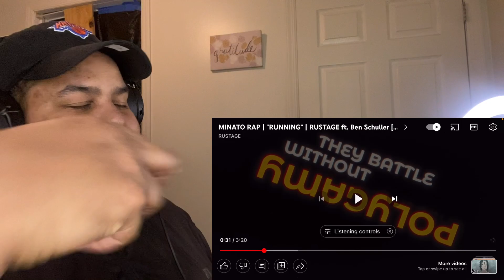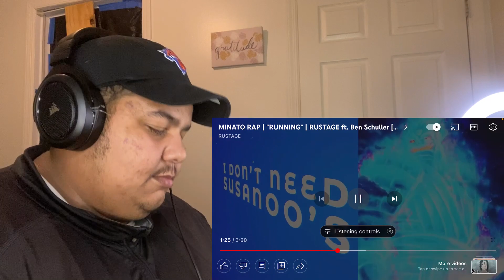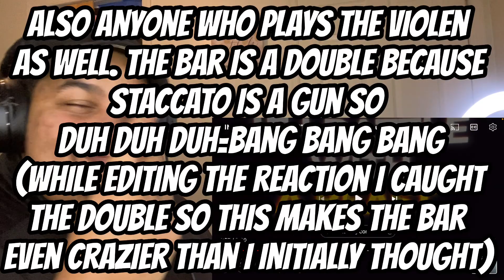MINATO RAP REACTION | "RUNNING" | RUSTAGE ft. Ben Schuller [NARUTO]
REACTING to MINATO RAP | "RUNNING" | RUSTAGE ft. Ben Schuller [NARUTO]